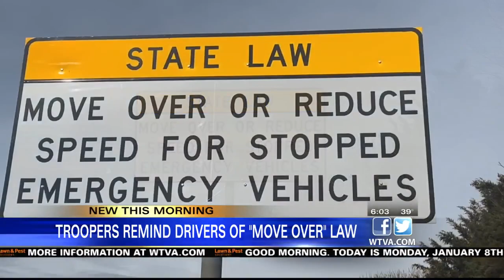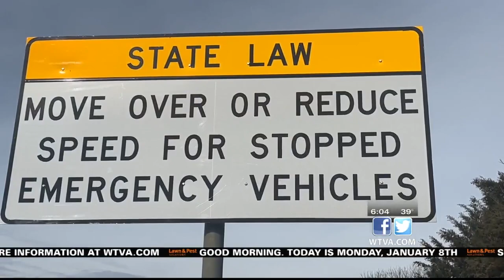MHP warns people to follow "move over" law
The Mississippi Highway Patrol is warning people to follow the "move over" law.